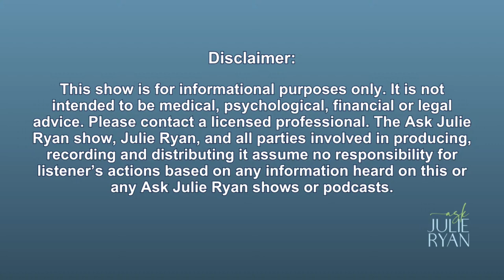ENERGY HEALING from SPIRIT! Learn to HEAL YOURSELF Using MEDICAL INTUITION & More!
📣EVEN MORE about this episode!

Have you ever pondered the mysteries that lie beyond our five senses or sought healing that transcends traditional methods? Listen or watch as we journey through a realm where the spirit world intersects with our own, offering hope and healing to those in need. We share stories like Daphne's journey battling a persistent bladder issue and delve into the intricacies of self-healing. From addressing hip pain with 'stem cell energy' visualization to offering energetic healing sessions for mental health, we navigate a transformative journey together.

Episode Chapters:
(0:00:01) - Ask Julie Ryan Important Announcements
(0:14:04) - Healing Techniques for Health Issues
(0:25:51) - Healing and Physical Recovery Discussion
(0:34:05) - Healing Energy and Brain Health
(0:49:48) - Energy Healing and Spiritual Communication
(0:58:19) - Sending Love From Sweet Home Alabama

✏️Ask Julie a Question!

💬 Join Julie With Your Question!
➡️ Thursdays at 8pm ET, 7pm CT, 5pm PT.
➡️ AskJulieRyanShow.com
🎥 Video capabilities required - you will be on camera
💻 Can use smartphone, tablet, or computer